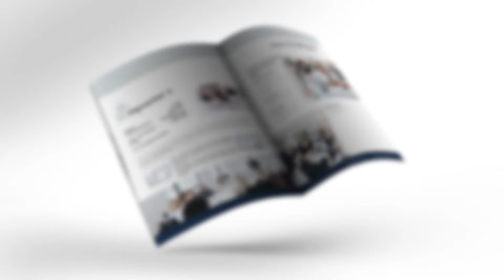Goldeneye Academy 2018